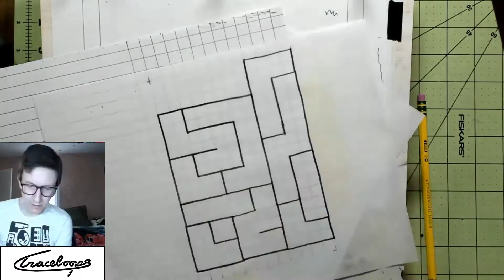Time-lapse 10-21-2020: Illustration - Grid Faces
This time-lapse video from October 21, 2020 shows the process of a drawing an illustration using brush and ink.